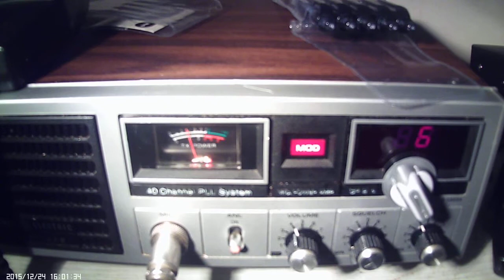5 dollar radio ch6